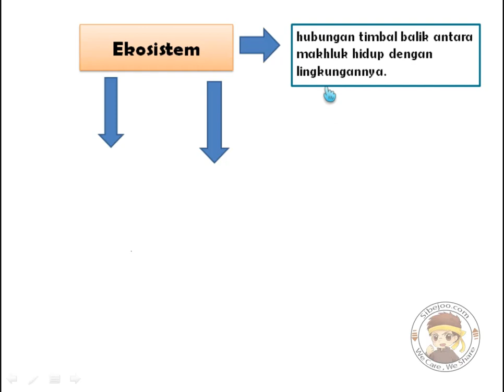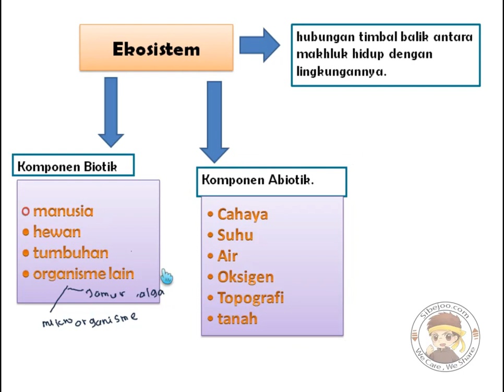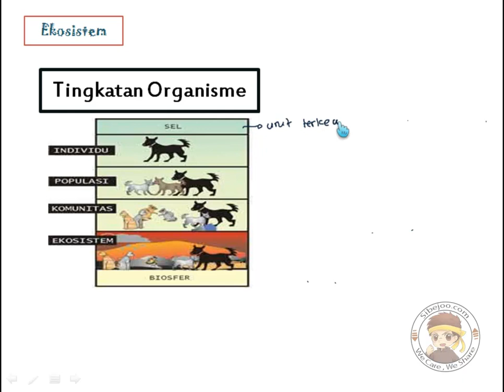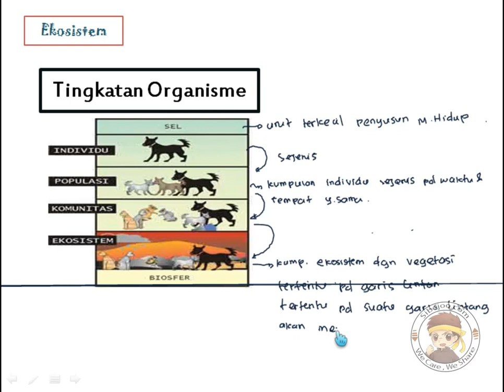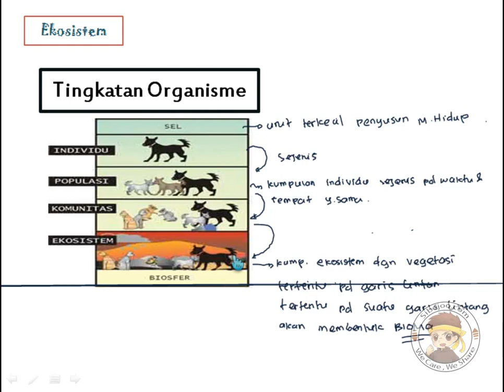Ekosistem Part 1